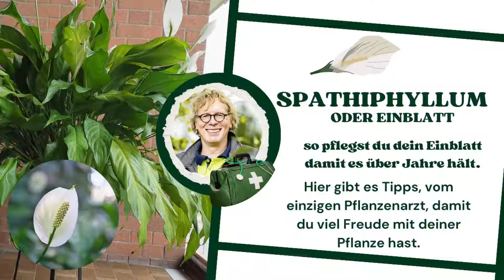Spathiphyllum oder Einblatt.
Das Einblatt (Spathiphyllum wallisii) gehört zur Familie der Aronstabgewächse (Araceae) stammt ursprünglich aus den tropischen Gebieten Südamerikas, wo es im Schatten großer Bäume wächst. Geliebt wird das Einblatt nicht nur aufgrund seiner schönen Optik, es verbessert auch das Raumklima, da seine Blätter Formaldehyd aus der Luft filtern. Aber Achtung: Wie alle Aronstabgewächse ist das Einblatt giftig.